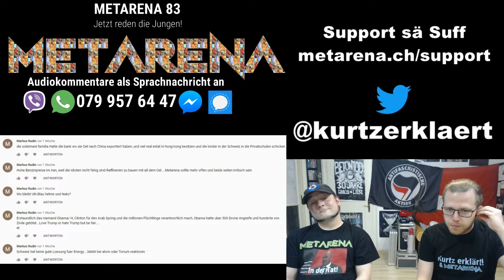Metarena 83 - 17.01.2020 - Jetzt reden die Jungen!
Kapitel
Feedback: 00:00
Initiative Grossschreibung: 04:38
Arena: 09:30
Antifa: 14:21

Audiokommentare als Sprachnachricht an 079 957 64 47(Whatsapp, Signal, Viber & FB-Messenger)

Metarena - Mir lueged dArena demit ihr nöd müend!
Kurtz und Jens schauen die Arena, spielen die relevanten Clips und geben ihre Kommentare dazu.